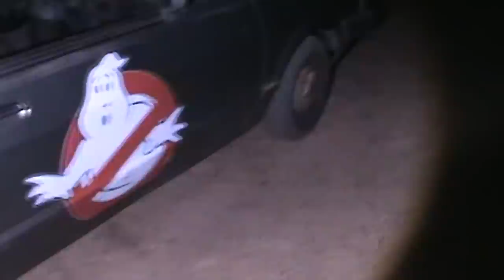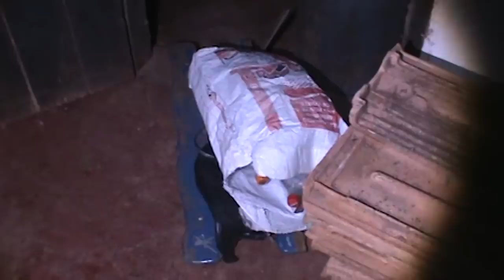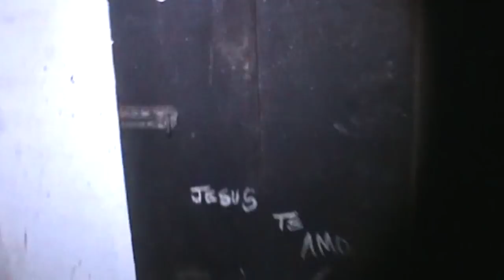Homem é perturbado por entidade maligna